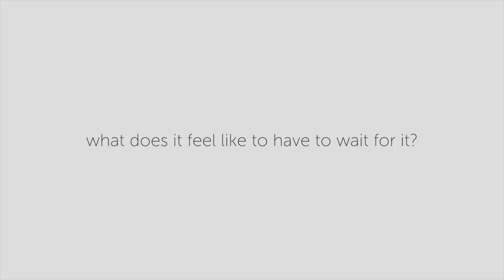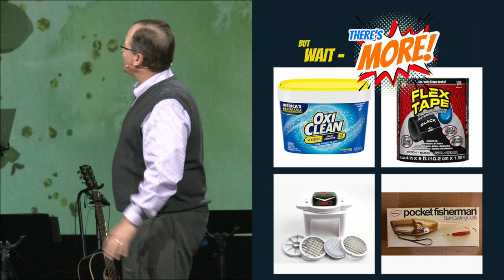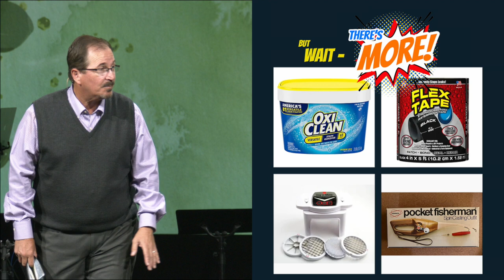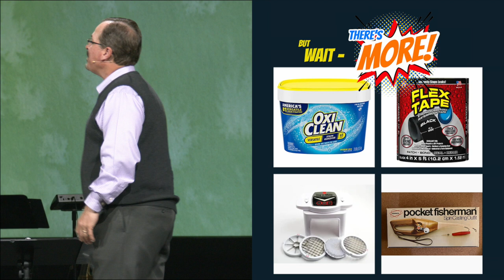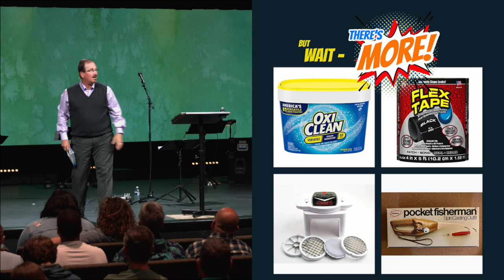Resurrection Now!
Easter 2022, Sermon #3 (Easter)